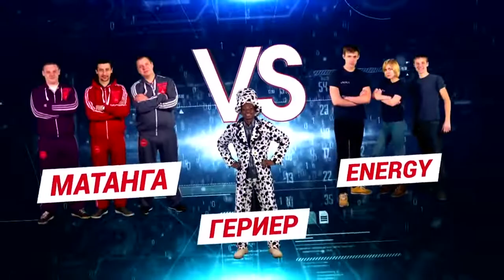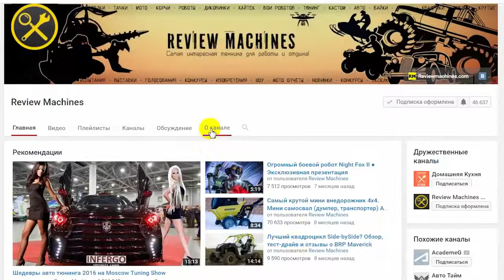Большая Битва роботов! Весь турнир в одном видео!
Бои роботов 2017 - очередная серия зубодробительных боев роботов! Вы увидите три жарких боя в рамках подготовки к международным боям роботов лиги "Бронебот " и "Битва роботов"! Ребятам вскоре предстоит сразится с сильнейшими соперниками из Robot wars!